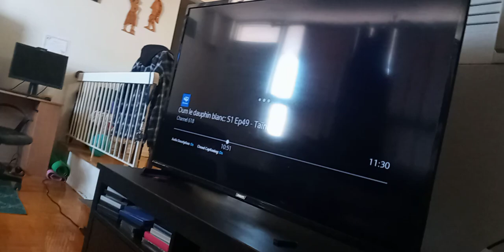the wdjr t in miraculous world NY United heroez p. 249 mega Casey Kinskey vs. the even Stevens movie